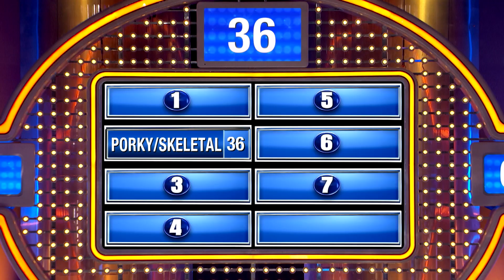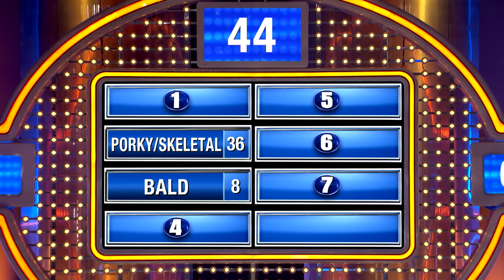Here's why I didn't recognize my ex! | Family Feud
Why would you not recognize your ex? Lakeela's answer leaves Steve Harvey speechless!